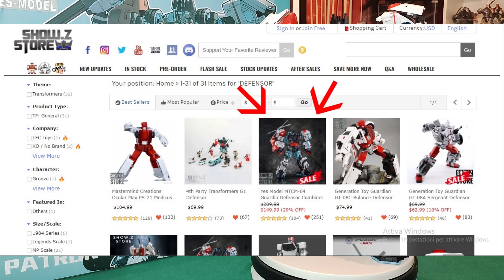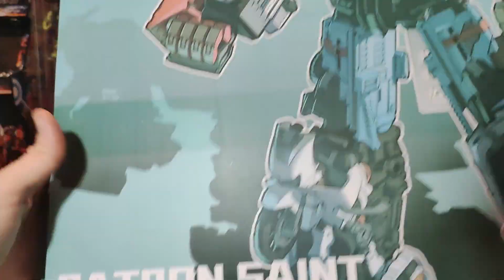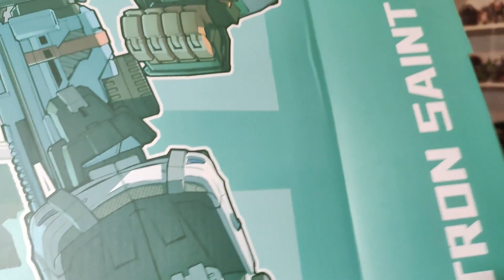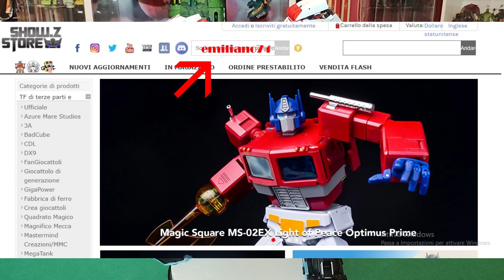Transformers Combiner Yes Model KO Oversized Guardia Defensor